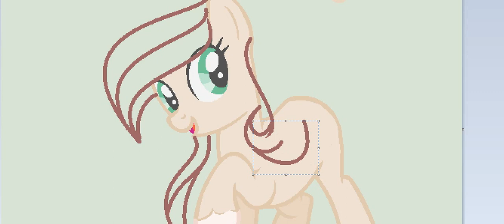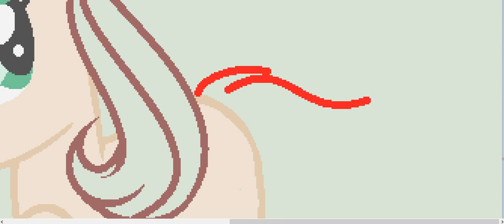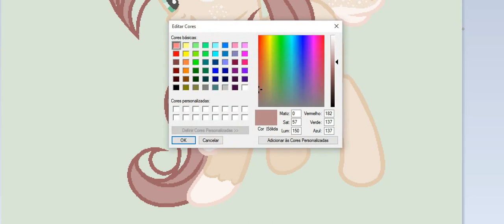SpeedPaint MLP OC-Leela Sweetton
Nova OC Deer c:
Gostou?se inscreve ai o/